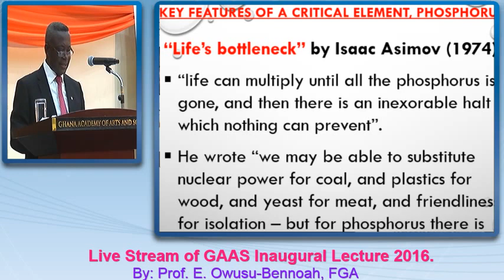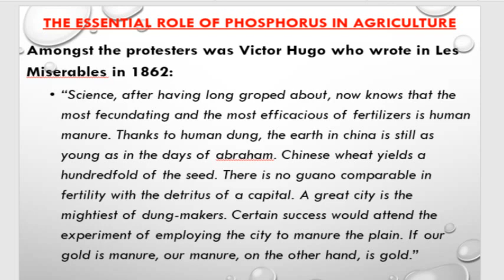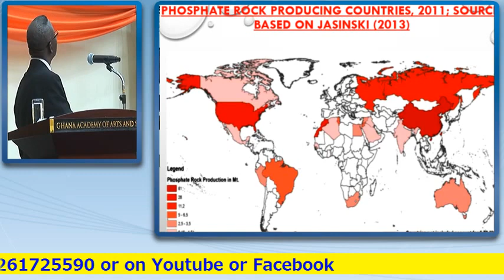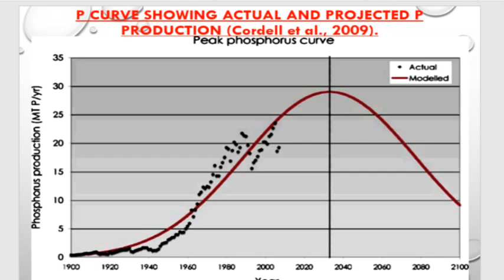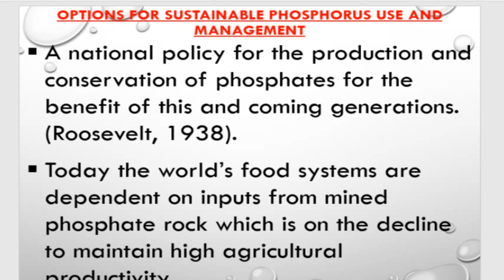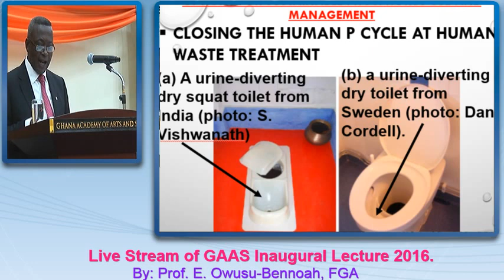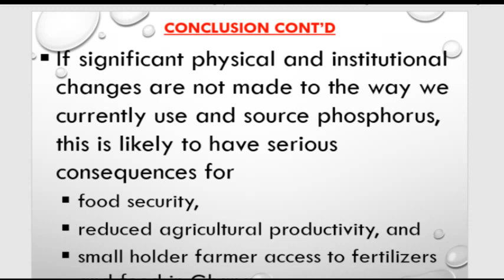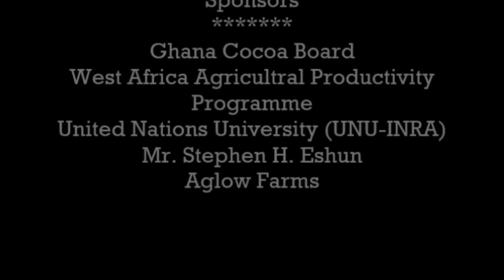Inaugural Lecture by Prof. E. Owusu-Bennoah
An Exigency Ghana Live stream coverage of the Ghana Academy of Arts and Sciences Inaugural Lecture 2016 by Prof. E. Owusu-Bennoah.

Topic: Peak Phosphorus: What it means for Ghana's Agricultural Productivity and Food Security.